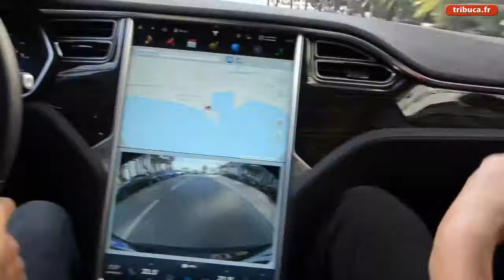Tesla : la conduite sur pilote automatique à Cannes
Nous avons testé pour vous la Tesla S90D, la berline (électrique) la plus puissante au monde. Isabelle Auzias, complément du n°819 de Tribune-Bulletin Côte d'Azur - www;tribuca.fr